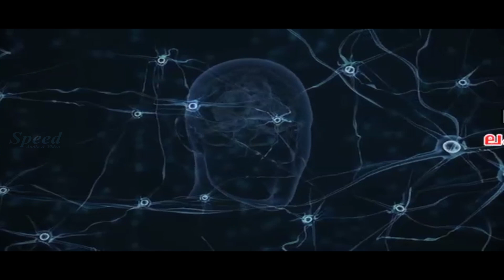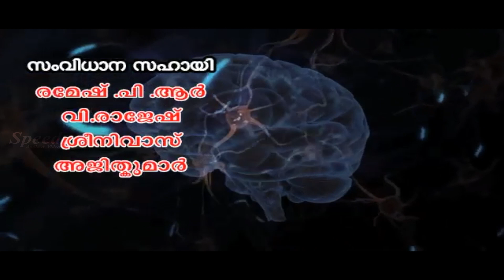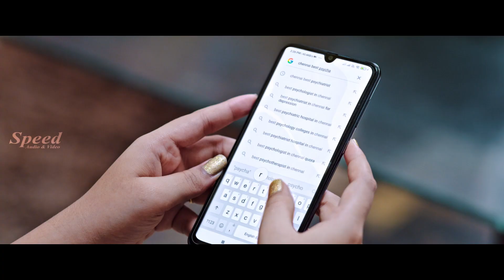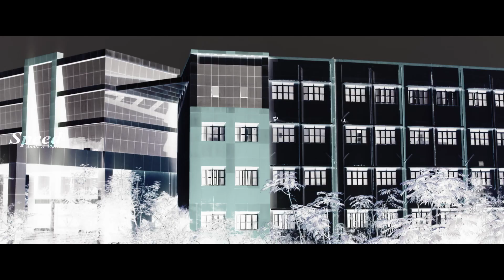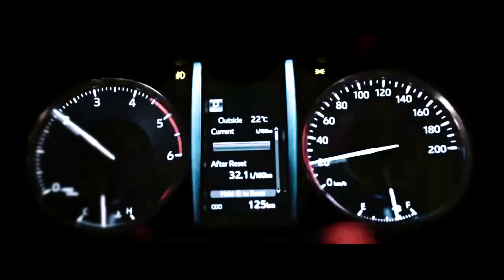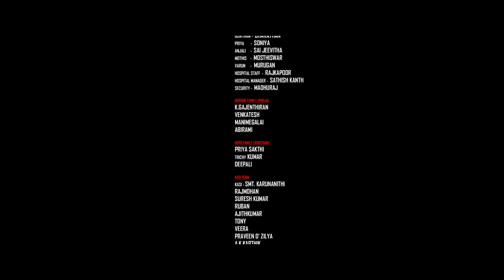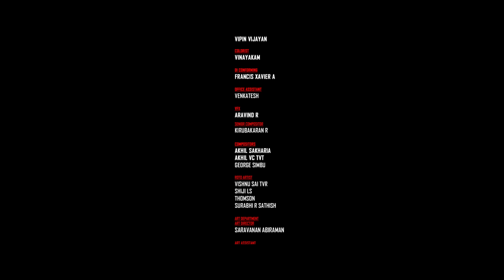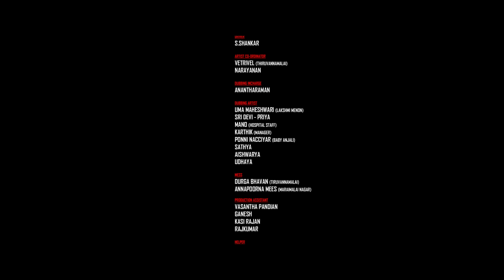Lakshmi Menon | AGP | Malayalam dubbed Psychological Thriller Action full movie | RV Bharathan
Movie Title : AGP (AGP Schizophrenia)
Directed by : Ramesh Subramaniyan
Produced by : KSR
Music Directed by : K. Jaikrish
Cinematography by : Santhosapandi
Like ✔ Comment✔ Tag ✔ Share ✔